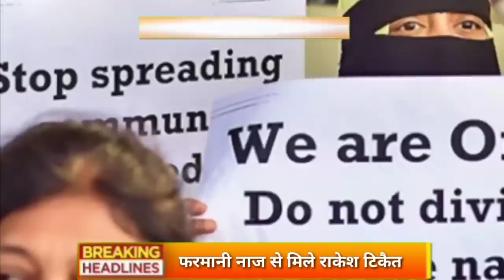Aaj 14 August sabhi mukhya taza samachar |Sansad mai Nagrikta kanun par bole amit shah